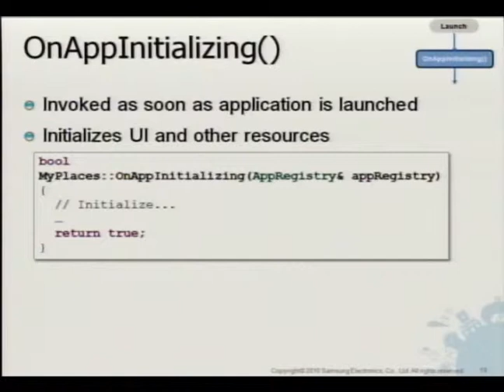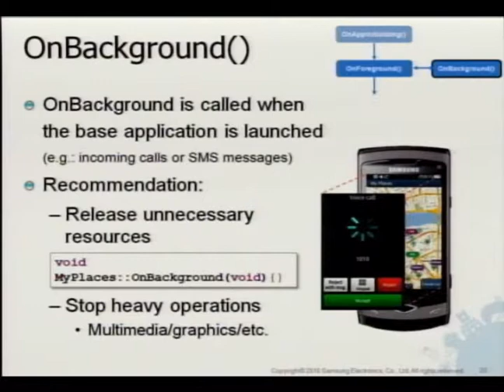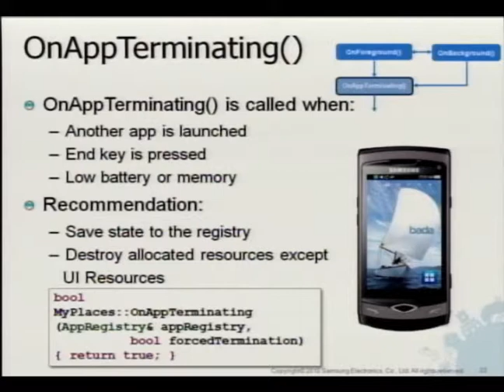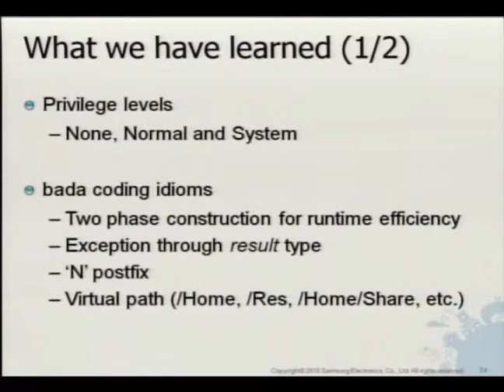(Part 3) Fundamentals of bada app development (in Korean)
Seoul bada DevDay ('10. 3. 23):
   1) Application life cycle